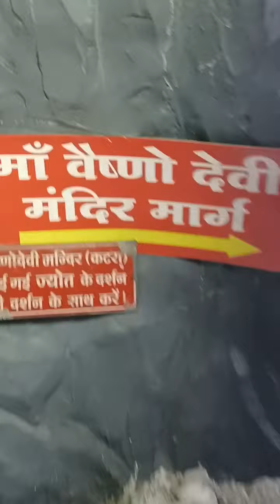Maa Vaishno Devi ke Darshan | Vaishno Devi Gufa | माता वैष्णो देवी पिंडी दर्शन | जय माता दी 🙏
Exploring world gummakadjk